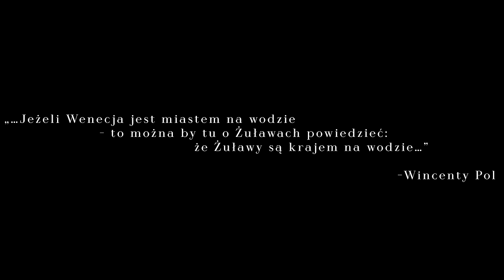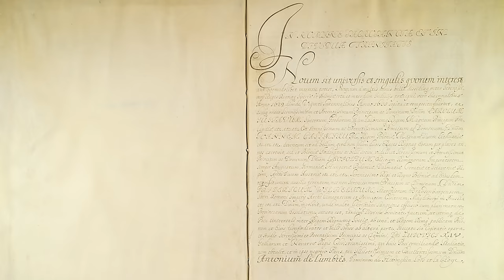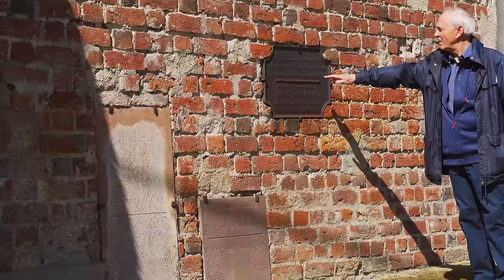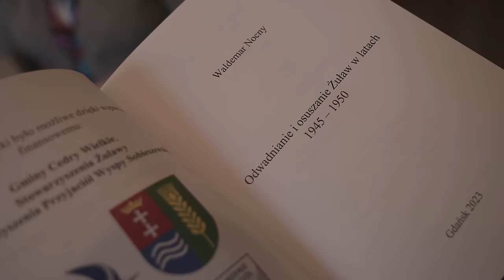Wielka woda na Żuławach. Największe powodzie w delcie Wisły.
Zapraszamy na niezwykłą podróż w czasie do Żuław - malowniczej krainy leżącej u ujścia Wisły do Morza Bałtyckiego. Na przestrzeni wieków, te tereny musiały zmagać się z licznymi powodziami, które niosły ze sobą nie tylko zagrożenia, ale również możliwości rozwoju. Dzięki temu, że żyjący tam ludzie tworzyli system zabezpieczeń, udało się z powodzeniem gospodarować nawet w najtrudniejszych latach, ciesząc się dobrobytem i powszechnym szacunkiem.

W naszym filmie, wraz z gościem specjalnym - panem Waldemarem Nocnym, który jest historykiem, pisarzem i pedagogiem, przyjrzymy się historii powodzi na Żuławach oraz sposobom radzenia sobie z nimi. Trzeba nadmienić, iż pan Waldemar Nocny jest autorem scenariusza do tego filmu. Ponadto w maju 2023 roku wydał książkę „Odwadnianie i osuszanie Żuław w latach 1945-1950", gdzie temat Żuław jest poruszony w znacznie szerszym zakresie. Zapraszamy do zakupu tej pozycji w Gdańskiej Księgarni Naukowej na ul.Łagiewniki w Gdańsku lub podczas spotkań promocyjnych z autorem.

Gdańsk, historia, powódź i Wisła - to tylko niektóre z kluczowych słów, które przywołują obrazy i historie związane z Żuławami. Przygotujcie się na wciągającą opowieść, która przeniesie Was w sam środek tajemniczych i malowniczych krajobrazów, a także pozwoli lepiej zrozumieć historię i kulturę tego regionu. Zapraszamy do oglądania!

Jeżeli masz ochotę wesprzeć nasze działania to zapraszam do zakupu wirtualnej kawy co pomoże nam w rozwijaniu działalności filmowej.

0:00 Wstęp.
3:00 Pierwsze informacje o powodziach na Żuławach
6:21 Powodzie na Żuławach spowodowane przez człowieka
9:43 Największe powodzie z XIX wieku